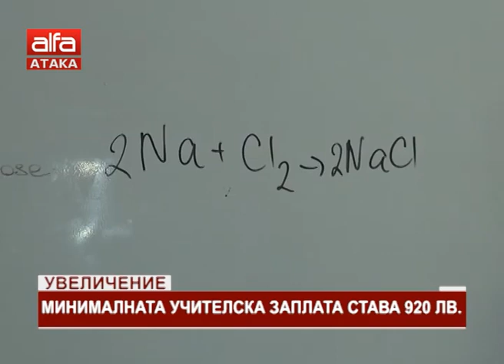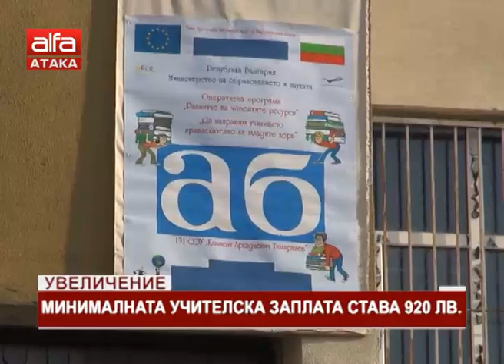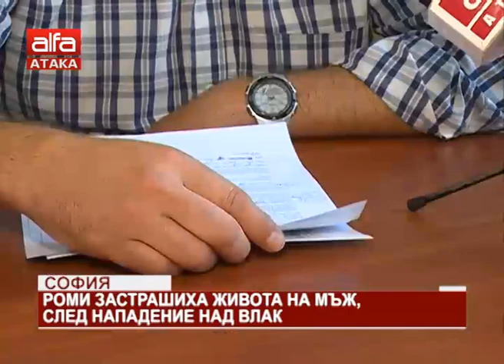"Държавата днес" - 11.06.2018 г.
Вестите представя Станислав Цанов